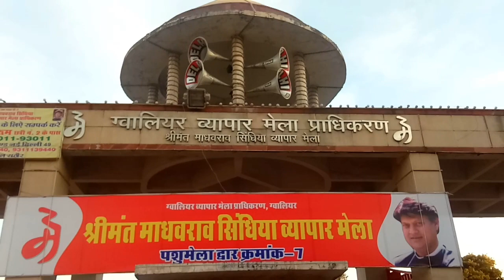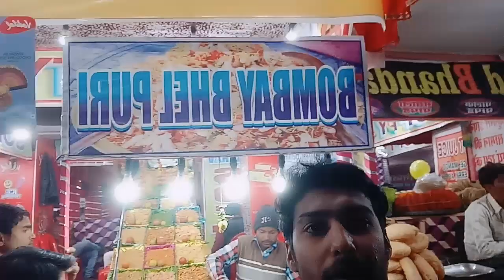Gwalior Mela 2019 || Vlog #8 || Jhula rides, Ticket Prices,Shopping Bazaar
Gwalior Mela 2019.Vlog #8
The Gwalior Trade Fair is a large trade fair in Madhya Pradesh, in Northern India. It was started in 1905 by the King of Gwalior, Maharaj Madhav Rao Scindia.

Around 3 kms From Railway Station and bus stand on Race course Road Gwalior.